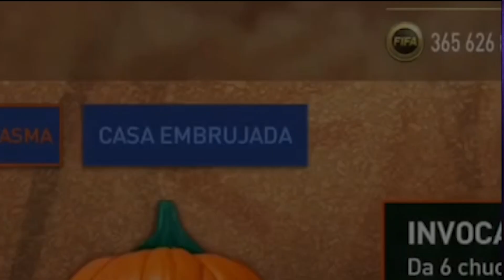APROVECHA ⚡ DAN LATERAL DERECHO SUPER VELOZ POR "0 MONEDAS" en FIFA MOBILE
► ¡Sígueme!